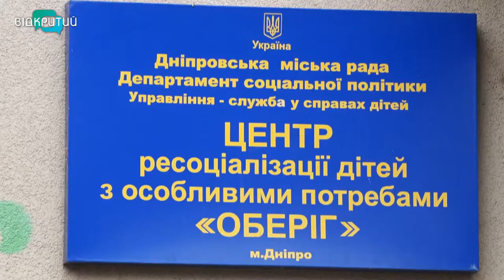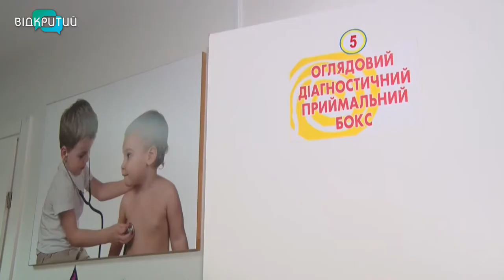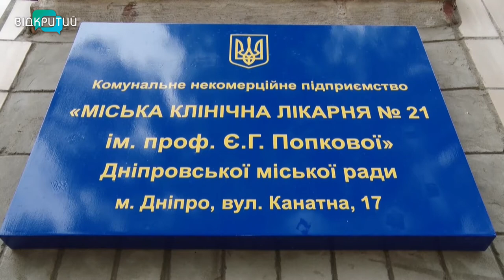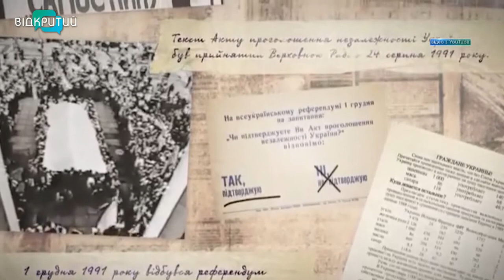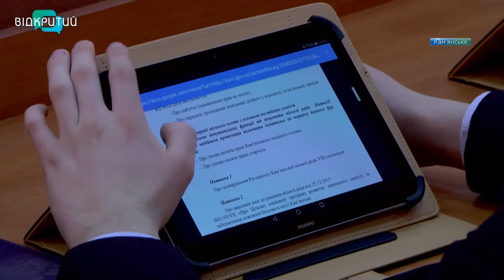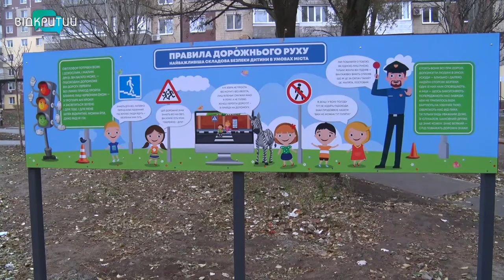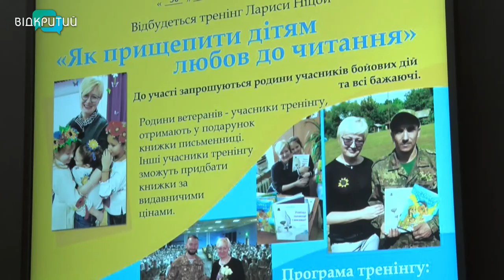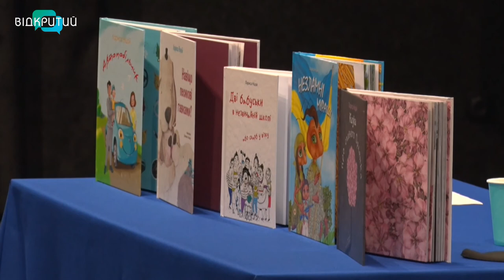Новини OPEN NEWS від 1 грудня 2020 року 18:15